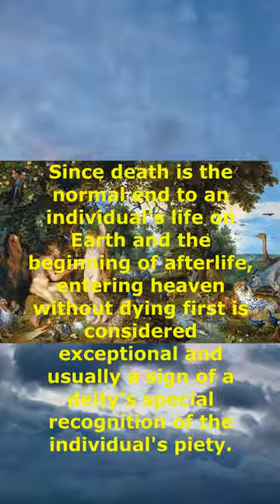Entering heaven alive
WE PROMOTE THIS PRODUCT, IF YOU PURCHASE THE LINKS BELOW, WE WILL RECEIVE A SMALL COMISSION!

E-book Blowout: 16 Recipe E-books With Hundreds Of Recipes

Discover The 10-Second Morning Trigger That Boosts Metabolism!